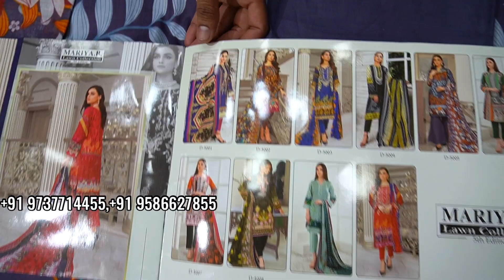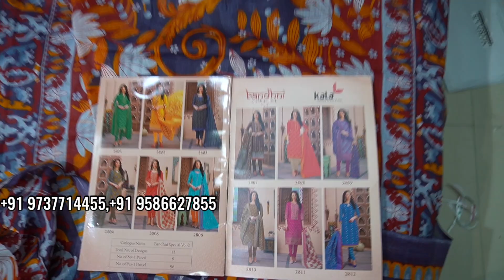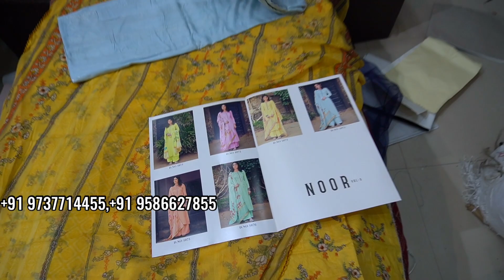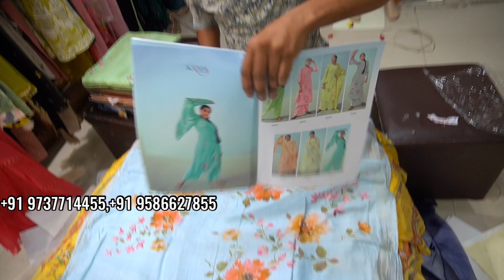हर मार्केट से सस्ते सूट, Super Wholesale 30%कम में,पेसा बाद में देना,COD,Suit Manufacturers Surat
➡️ Address :
Sai Dhara Nx,1st floor, plot no.12, soma kanji ni wadi, near INS Hospital, BRTS Canal Road, Khatodara, Surat, Gujarat-395002.

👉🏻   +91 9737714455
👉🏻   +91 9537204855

🟡 Emergency contact
JAY RAJPUT

VIDEO DECLAIMER
डिस्क्लेमर
   🙏🙏धन्यवाद🙏🙏
Mdz vlogs